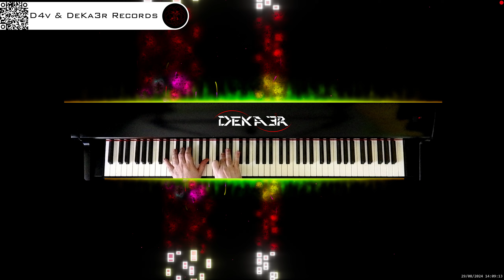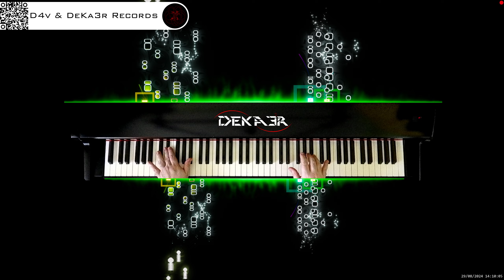🔴 irl 🎹 BALLAD OF LOVE - MÚSICA • PIANO MUSIC • PRODUCER • COMPOSER